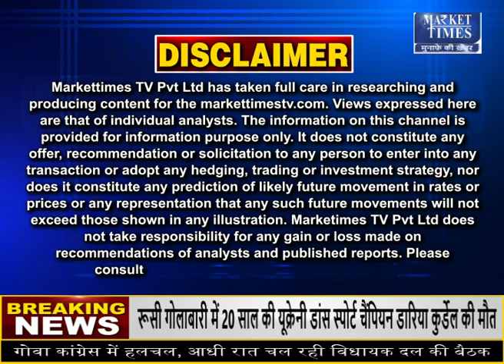कॉटन के दाम में भारी गिरावट